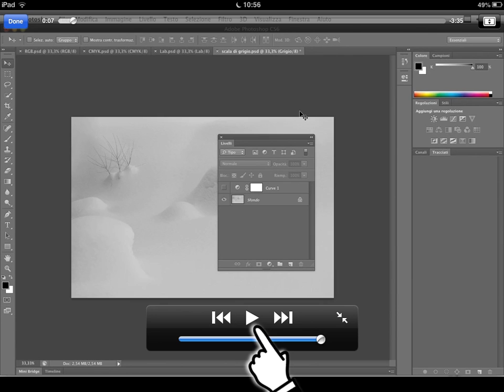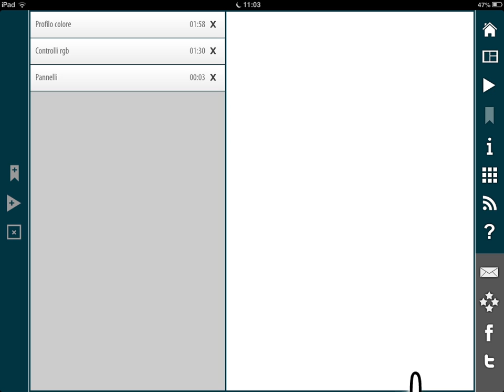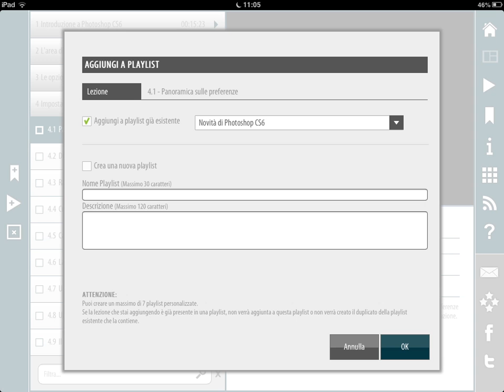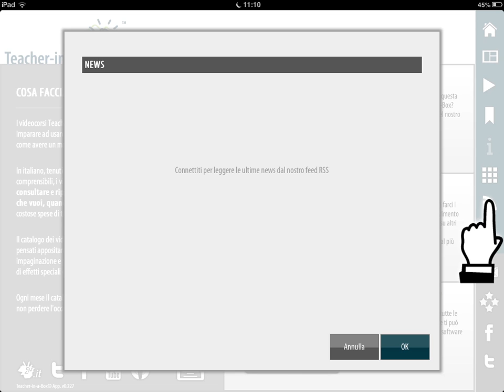Videocorsi Teacher-in-a-Box su iPad: ecco come funzionano!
Il catalogo di videocorsi Teacher-in-a-Box si arricchisce ogni mese, torna spesso a trovarci nella nostra pagina AppStore!